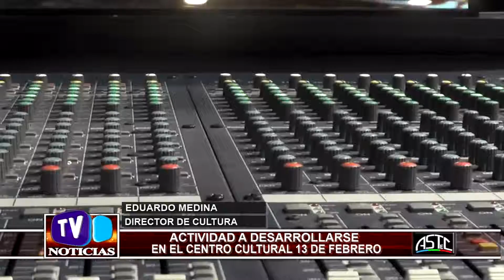Actividades para el Centro Cultural de la Ciudad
EDUARDO MEDINA – DIRECTOR DE CULTURA – ACTIVIDAD A DESARROLLARSE EN EL CENTRO CULTURAL 13 DE FEBRERO DE 1813.